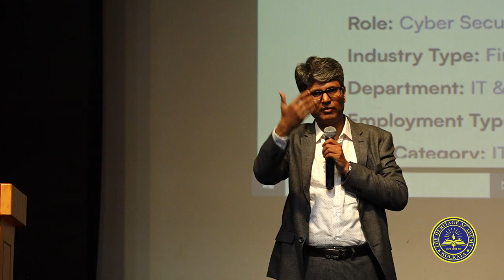First years get a warm welcome at Convergence 2023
The Heritage Campus with much zeal and enthusiasm welcomed  Freshers of BBA, BCA and Media Science at the Convergence 2023. The new batches were thrilled to be entering college . The Campus was abuzz with stalwarts who dicussed Films, Cyber security, Mental Health , Gender Equality, Nutrition , Youth Culture with the newbies.

The Heritage Pod

Media Wave Heritage